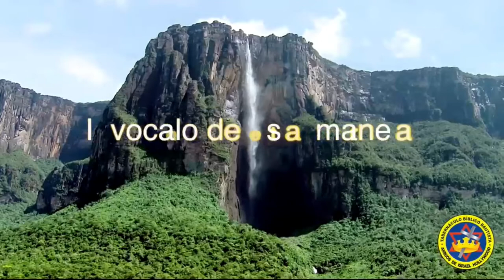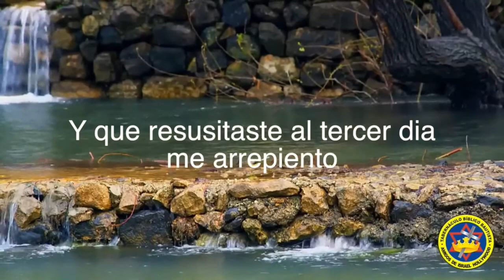Título: La victoria de la resurrección (IV Parte)